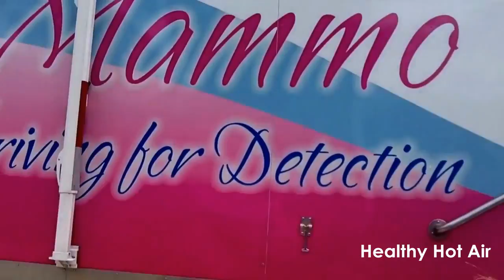Breast Cancer Mammogram or 3D Ultrasound? My First Mammogram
My first mammogram had me feeling proactive at age 37, but then Joan Lundin announced her mammo missed her breast cancer while a 3D Ultrasound found it. Empower others with your story and help me decide if I should get take that extra step. Be healthy - be happy!

VIDEO CORRECTION: Excuse my mistake saying Men twice WO-men escaped me :)

Links to 3D Ultrasound Mammogram information as it is  NEW technology:
Consult YOUR physician and review YOUR family history and do what you're comfortable with. As of July, 2014 no insurance covers 3D Ultrasound this may change soon.

Dedicated to providing information so you can be your healthiest, most dynamic YOU, Healthy Hot Air enriches your life with information and laughter!

GETTING LIABILITY OUT OF THE WAY -
Before beginning any workout, using any product or modifying diet and/or health routines, you should always consult a physician or the appropriate medical provider.  HHA accepts no liability for your experiences or results as each of us is unique, and individuals should make healthy choices best for their personal health level.